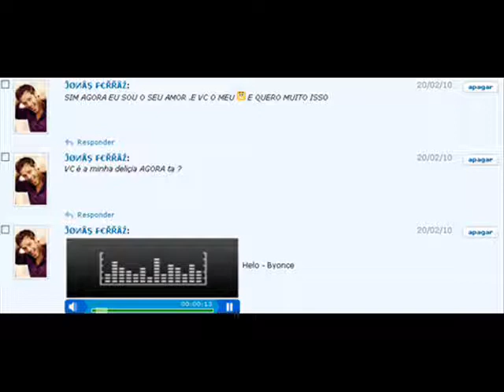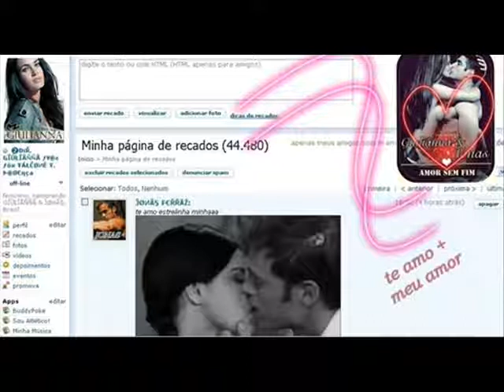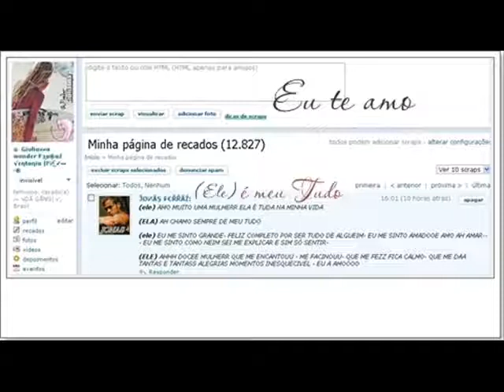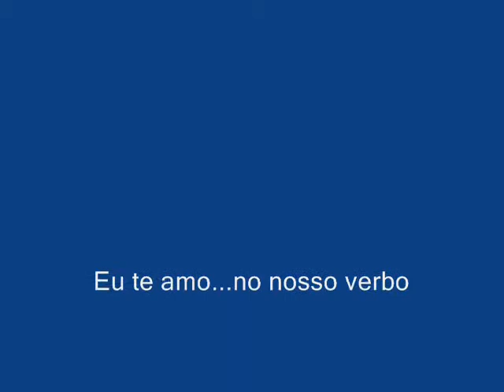1ano... eu te amo demais vida.wmv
Obrigada meu amor por esse 1 ano de felicidade ao seu lado...